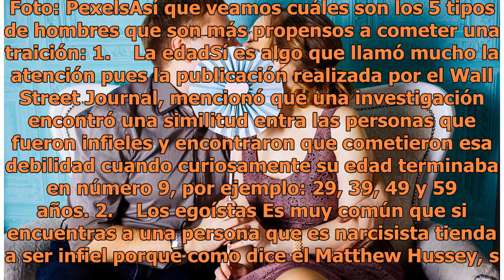Infidelidad: El tipo de hombre que más traiciona su pareja, según la ciencia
Infidelidad: El tipo de hombre que más traiciona su pareja, según la ciencia | Foto: Unsplash La infidelidad es algo que pocas mujeres perdonan y quienes lo hacen sus motivos tendrán, pero si de algo estamos seguras es que ya nada es igual, pues se rompe la confianza y se vive con la sospecha de que...